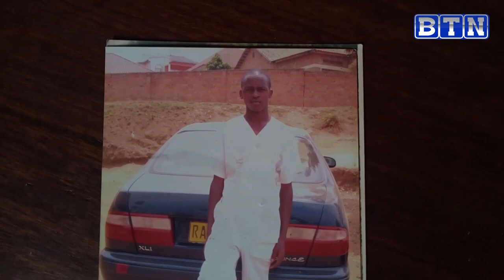Marine za nyabugogo batangiye kuzikosora/Abaturage bishimye kubera ukuntu zabazonze